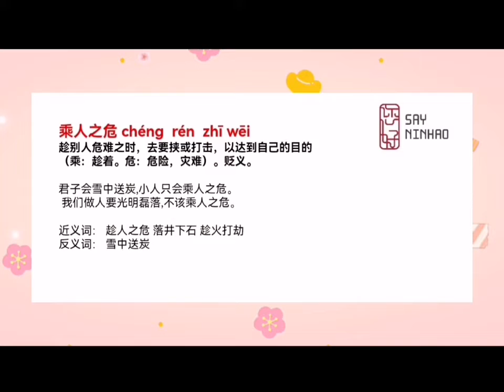HSK idiom -- 乘人之危